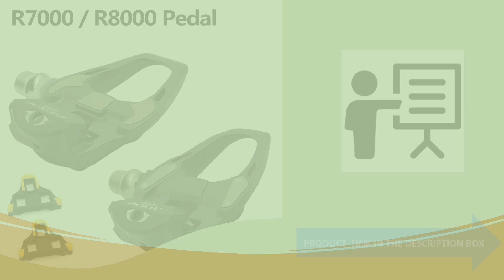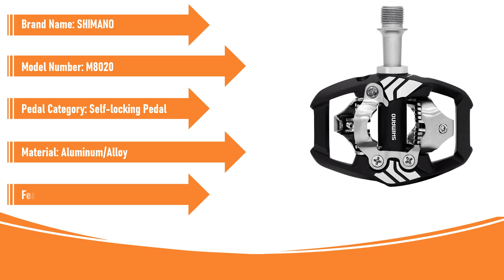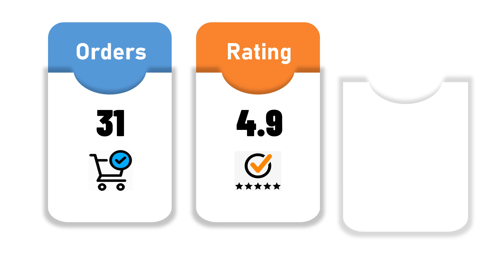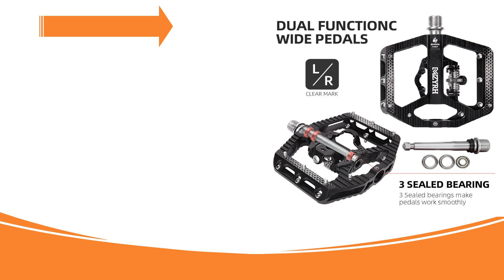Best Mountain Bicycle Pedal in 2024 | Best Care | AliExpress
Best Mountain Bicycle Pedal in 2024
5.Road Bike Pedals 105 PD R7000 R8000 Carbon Self-Locking Pedal S-PD With SM-SH11 Cleats Box Bicycle Parts

4.Shimano PD-M8020 Pedals for Mountain Bike Wide Pedal-to-shoe Contact Self-locking MTB Bicycle Pedals M8020 SPD Original Parts

3.Carbon Bicycle Self-Locking Pedal XT MTB Bike Clipless SPDING Pedals With Cleats Mountain Bike Cycling Pedal M8100 Bearing Pedal

2.Original PD M520 M540 M8000 M8020 M8100 MTB mountain bike bicycle pedals cycle self-locking lock pedal deore XT pedals

1.Two Usages Bicycle Pedal 2 In 1 With Free Cleat For SPD System MTB Road Aluminum Anti-slip Sealed Bearing Lock Accessories